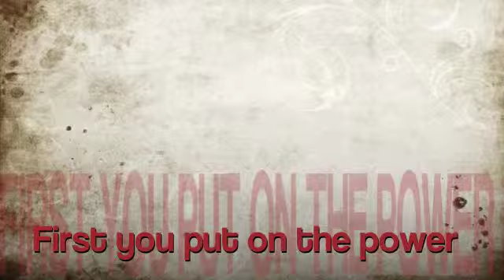easy call of duty black ops glitch at derise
black ops glitch